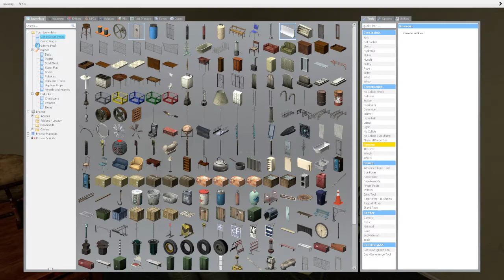male_03 one year later...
this is the longest video I ever made so this is special to me